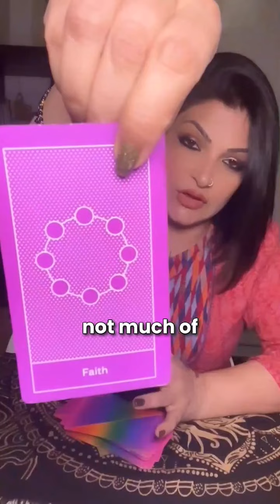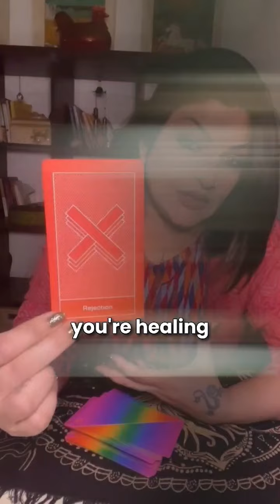🌟What's the energy ?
✨Current energies to give insights on your relationship with your person.